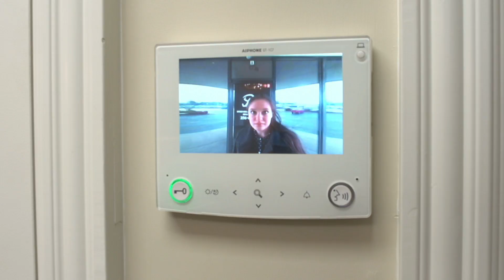Prive Salon Suites (promotional)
A promotional I did for a client.